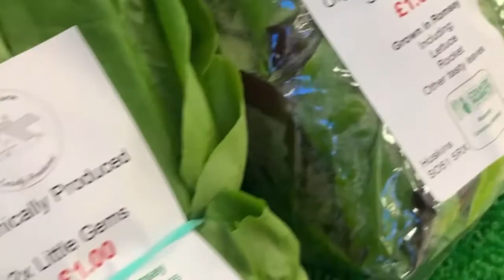Latest TV takes a Virtual Tour of Fanfield Farm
Mark Walker speaks to Chris and Emily Huskins from Fanfield Farm  about how they are coping with the coronavirus outbreak.